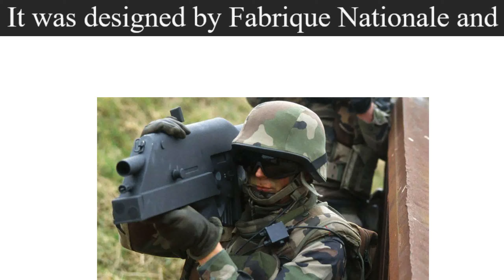OICW Rifle... But French